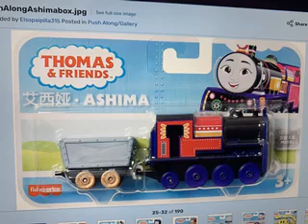THOMAS AND FRIENDS ALL ENGINES GO PUSH ALONG ASHIMA